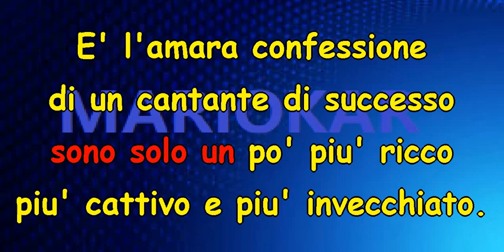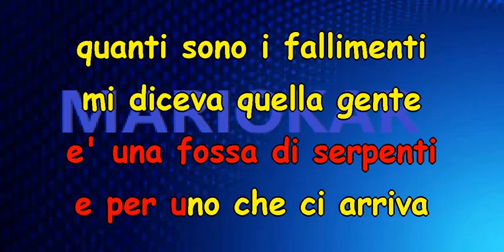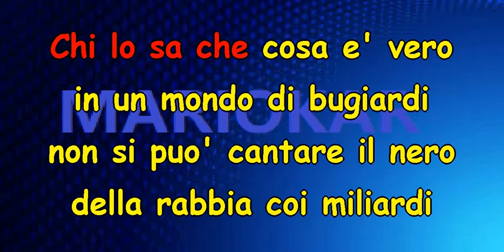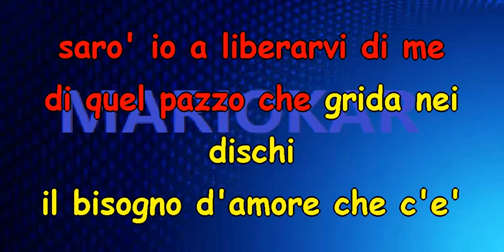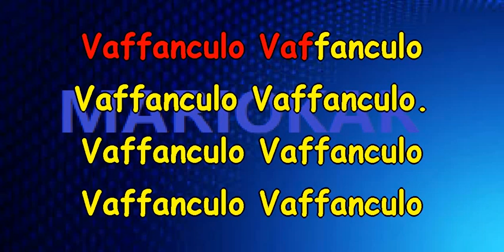Marco Masini Vaffanculo karaoke